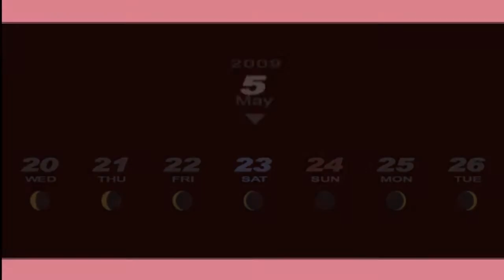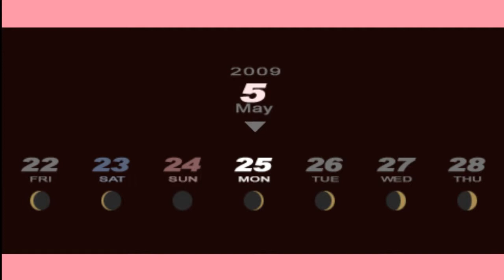Jake Plays Persona 3 Portable Part 11: THE GAME LIED TO ME!!! - Pushing Buttons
NO GAME, YUKARI ISN'T FIT TO FIGHT SHE'S COUGHING UP HER LIVER! SHE'S GONNA DIE IF WE TAKE HER IN!